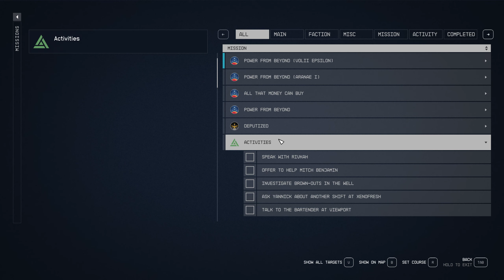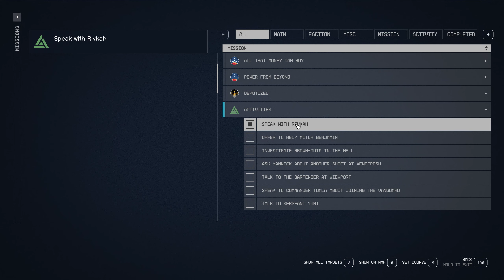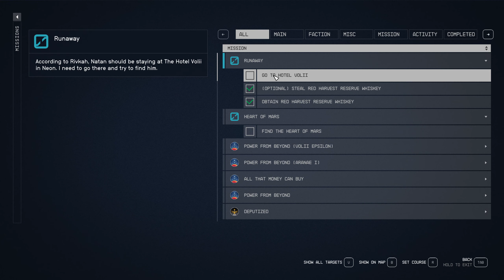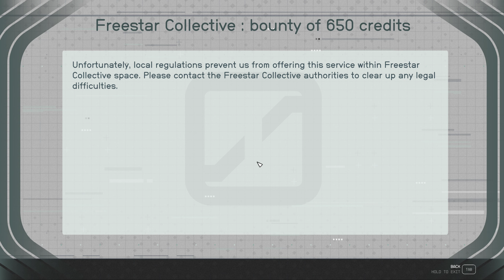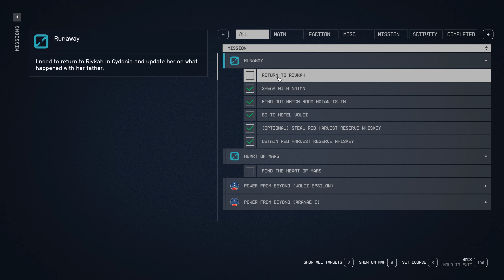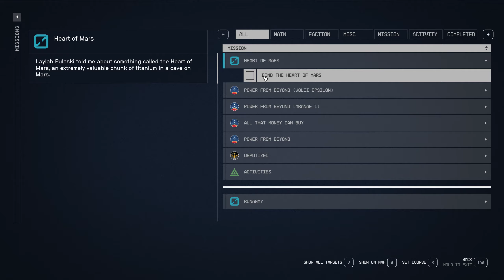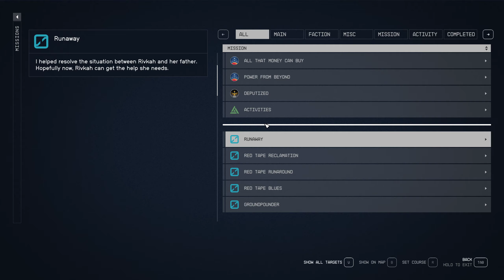Starfield - Runaway on Mars / Cydonia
playing as Space Scoundrel and Neon Street Rat, no comment video.

 Played on i9-13900KF / 64 GB / RTX 4070 with 12GB GDDR6X
 I'm buying and playing games primally on GOG.com